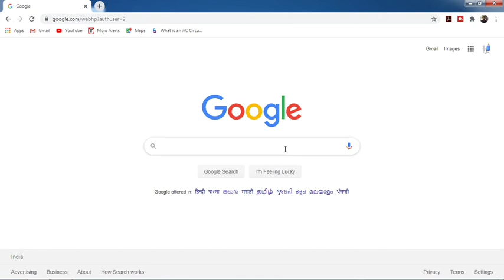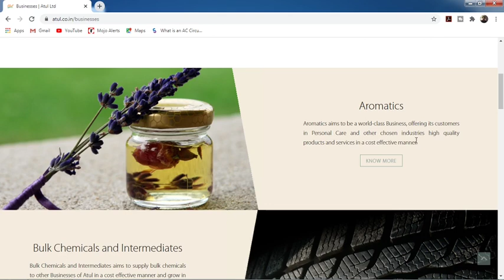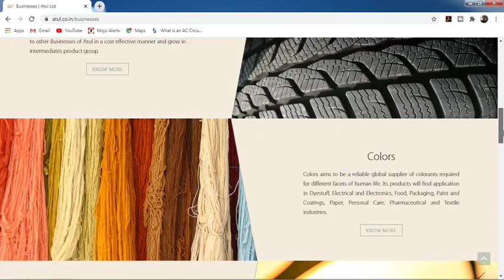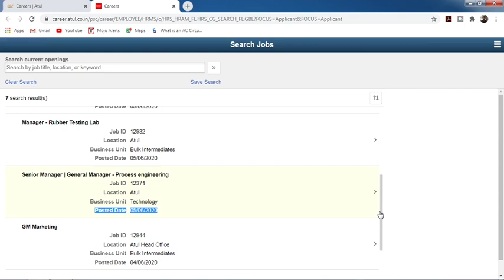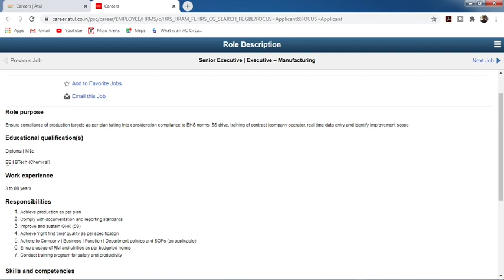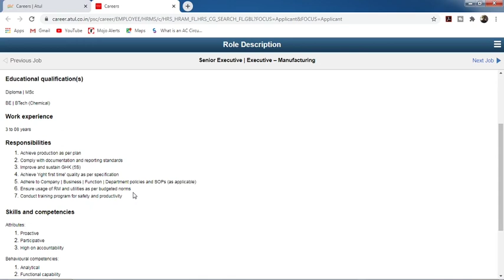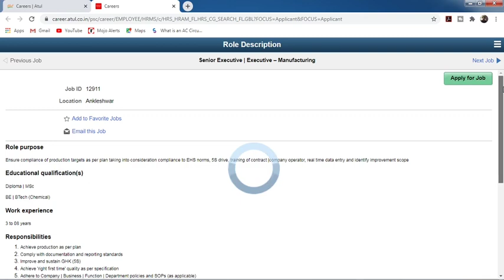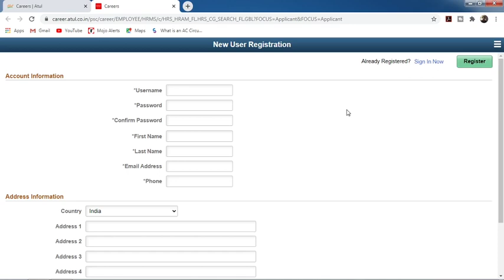Jobs Opening in Atul Limited